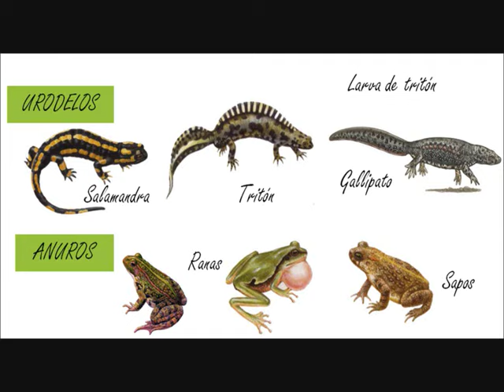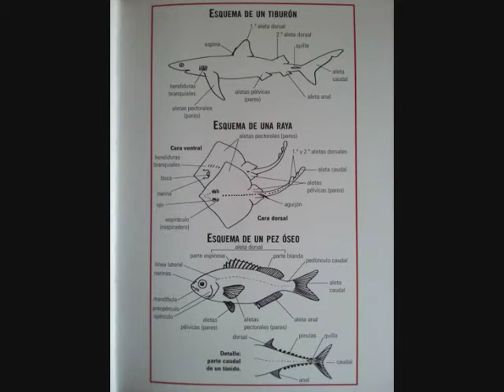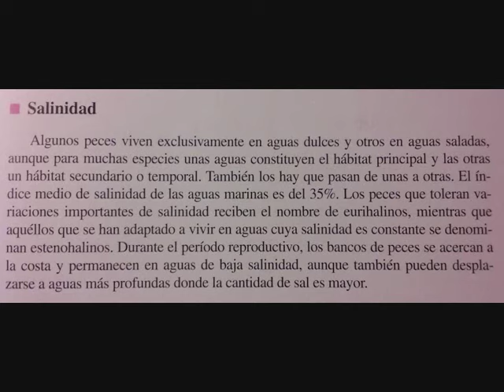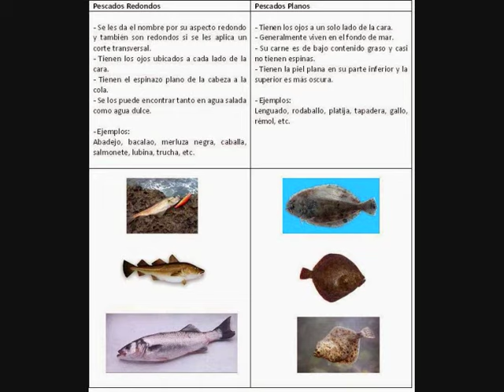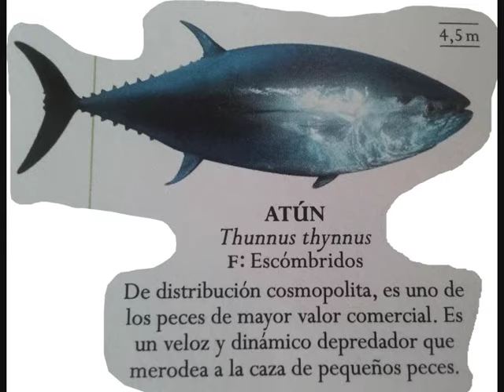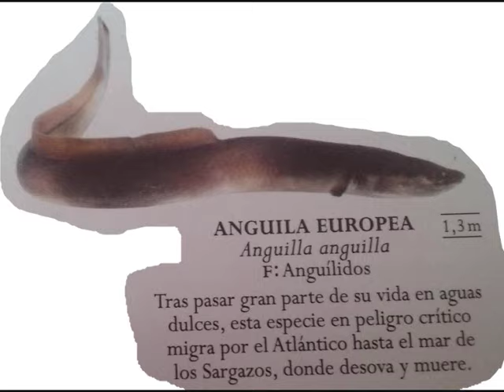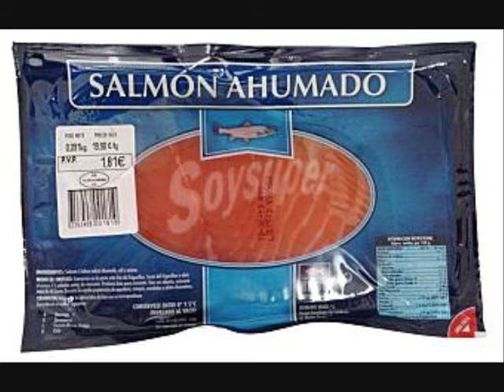PESCADOS, MARISCOS Y DERIVADOS- Introducción y clasificación